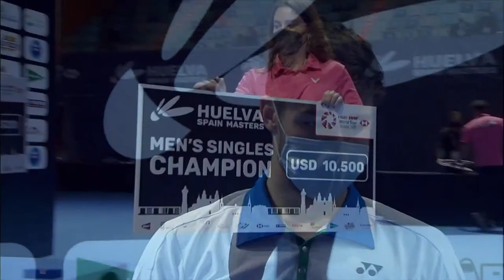HUELVA Spain Masters 2021 | Day 6: Chico Aura Dwi Wardoyo (INA) vs Toma Junior Popov (FRA) [2]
HUELVA Spain Masters 2021 | Super 300
Chico Aura Dwi Wardoyo (INA) vs Toma Junior Popov (FRA) [2]